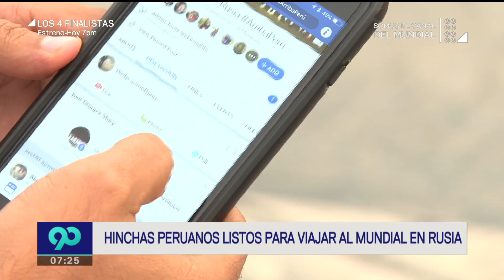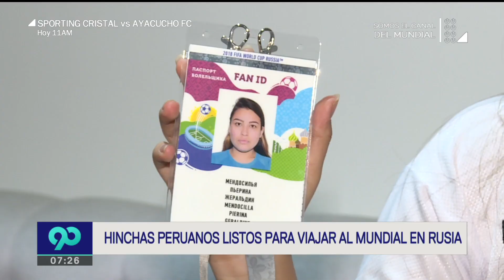Hinchas Peruanos listos para viajar al mundial de Rusia